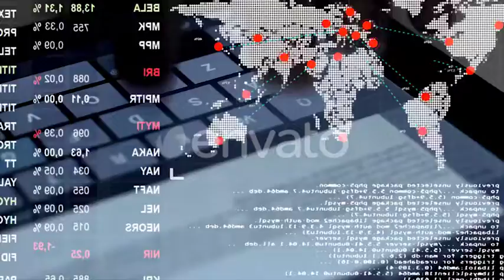Computer Data Footage